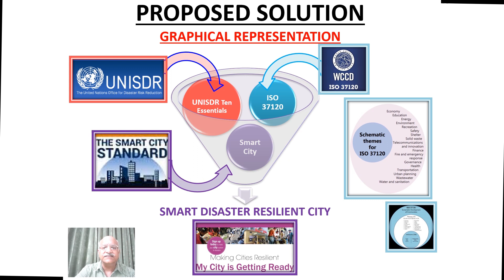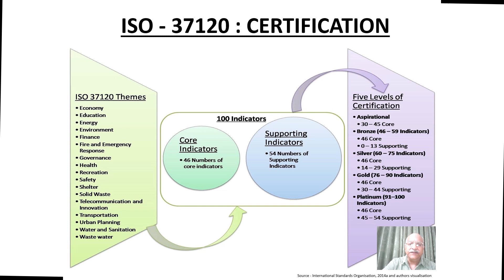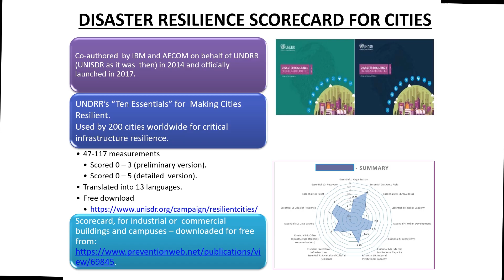Team number 141 - Round_1 Mega Online Challenge - "SAMADHAN" by MHRD & AICTE with ICFHE